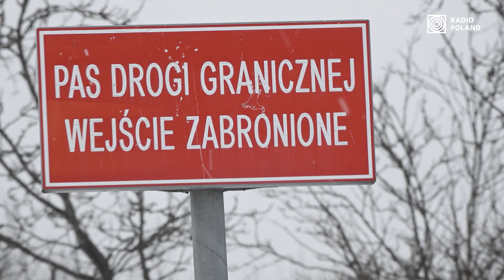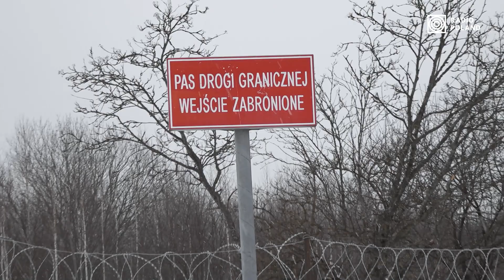„People are still trying to cross the border”. S. Żaryn about the current migration situation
Stanisław Żaryn, the spokesman for the Minister of Special Services Coordinator, talked about the current migration situation on the Poland-Belarus border.